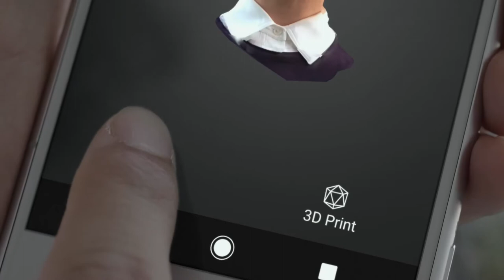Sony Xperia XZ1 - 3D掃描完整介紹影片